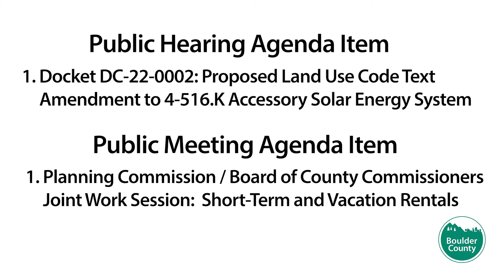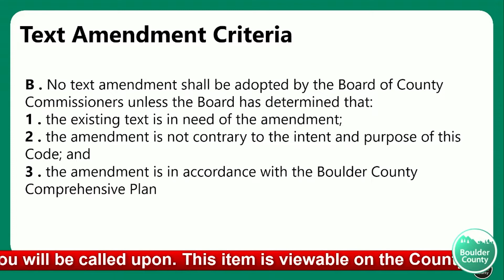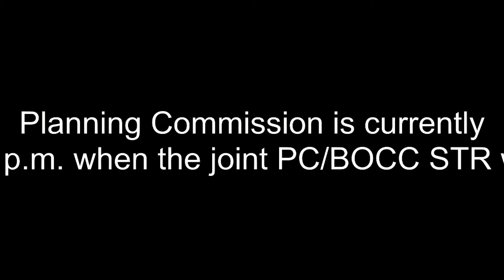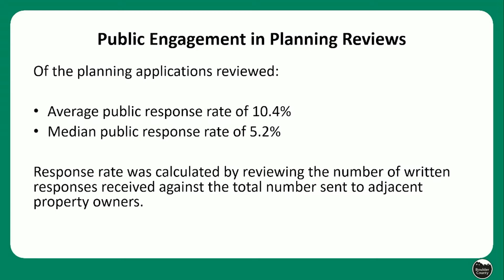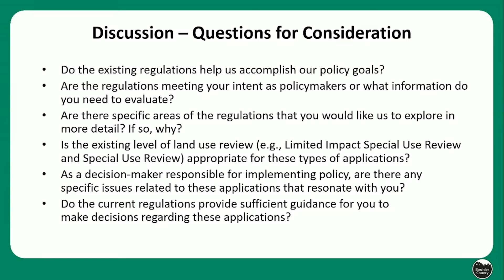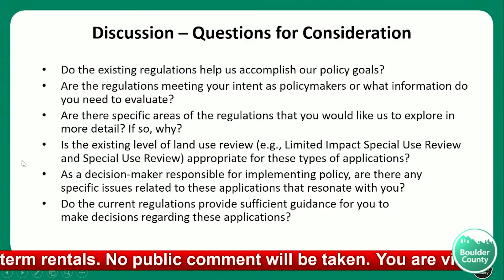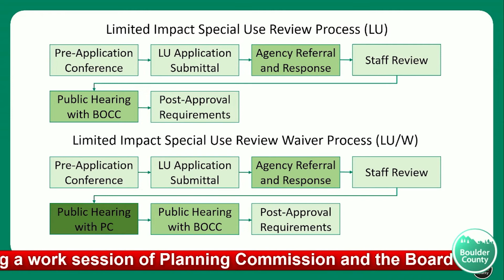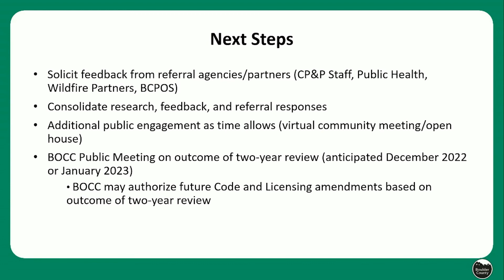Boulder County Planning Commission Meeting, October 19, 2022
00:00 Intro
00:10 Call to Order
00:32 Roll Call
00:54 Approval of Minutes
03:02 Staff Updates
04:44 Docket DC-22-0002: Proposed Land Use Code Text Amendment to 4-516.K Accessory Solar Energy System
43:03 Planning Commission / Board of County Commissioners Joint Work Session: Short-Term and Vacation Rentals